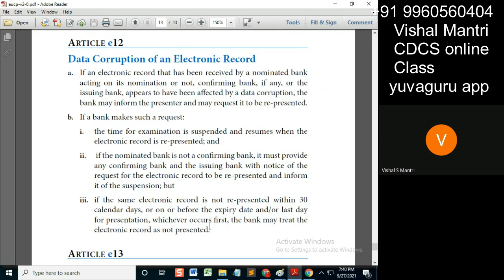CDCS class eUCP Incoterms 26092021 watermark#shorts20